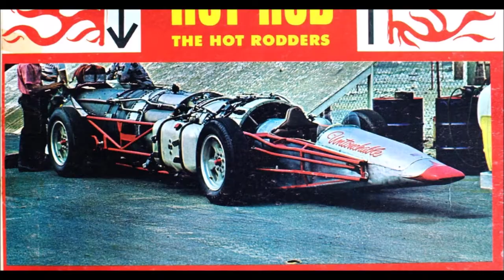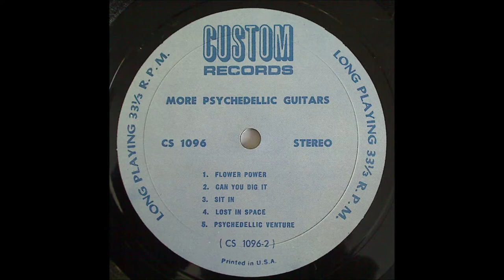Unchained Soul - Jerry Cole and the Stingers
The Stingers • Guitars A Go Go

Jerry did it all and did it like no-one else could. He recorded a load of high-octane, low-down, all-original exploitation projects and several great records under his own name. There was nothing vanilla about Jerry’s music and he had the unique ability to understand which way the trends were going and to make them his own.
Jerry’s career as a “fictitious” band leader began with his work on the Crown label. In 1963 he wrote the music, produced and played on several hotrod/motorcycle-themed LPs for the label by fictitious artists including the Hot Rodders, the Blasters, the Winners, the Scramblers and the Strokers. While these LPs include some fun and sometimes dreadful vocals, the instrumentals are raw, take-no-prisoners slabs of hot rod music at its best. That same year he recorded the first of three Joe Saraceno-produced themed LPs for Capitol, “Outer Limits” (exploiting the exploiter!) as Jerry Cole & the Spacemen. Introduced to Capitol by Bobby Darin, Jerry went on to record “Hot Rod Dance Party” and the seminal “Surf Age”, regarded as probably the most sophisticated surf LP of the era. He also appeared on several Gary Usher Capitol projects including “Hot Rod High” by the Knights. At the same time, Jerry was recording loads of drag racing, motorcycle and speed boat-themed instro albums for the Liberty label under the the Hornets banner. While this is not a complete list of studio instro LPs he appeared on, all of his efforts were fast-paced, balls-to-the walls original LPs that hold up well today.
With the advent of the go-go craze, Jerry recorded three themed LPs for Crown between 1965-66. Being situated in Hollywood, working the Sunset Strip and band leader of television’s smash dance/music show Shindig, Cole was smack dab in the middle of the swinging go-go scene. The first LP, “Guitars A Go Go” by the Stingers, included a few of the same tracks from the hotrod LPs, sans the hotrod sound effects with alternate titles. ‘Dang Thing’ appears as ‘Bad Rubber’ from the Blasters’ “Sounds Of The Drags”, ‘Coming On’ as “Pealin’ Out’ from the Strokers’ “Hot Rod Alley” and ‘Unchained Soul’ is an alternate version of ‘The Green Monster’ from the same LP. Also compare ‘Great Scott’ with the Champs’ ‘Red Eye’ – Jerry worked this riff on several tracks during the 60s. The next LP, “A Go Go Guitars” was credited to him and is somewhat more polished. All 10 tracks are standouts and ‘Curfew’, ‘Really Got it Bad’, ‘Sloppin’’, ‘Tower Of London’ and ‘Teen Age Fair’ are featured here. “Guitars A Go Go Vol 2”, this time by Jerry Cole and the Stingers, features Jerry playing a ferocious, twangy, rubber band-sounding Telecaster backed by Leon Russell’s signature piano and long-time band mates/brothers Glen and Norm Cass with Don Dexter on drums. This was one hell of a tightly-wound rhythm section and deserve much credit for Jerry’s overall sound on most of his instrumental recordings. This just might be some of the fastest and rockin’-est guitar playing ever recorded.